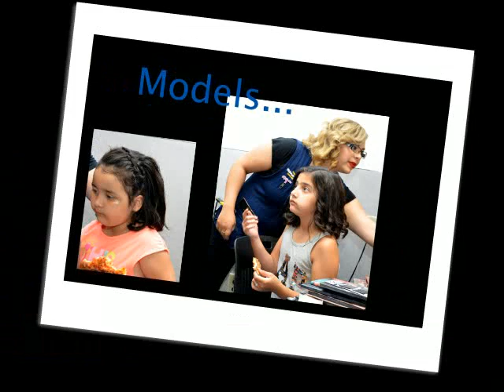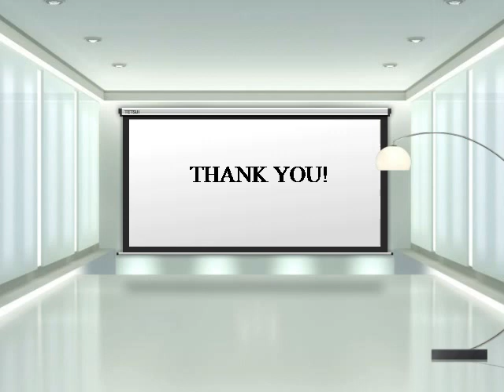Slideshow1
WALMART #512
EL PASO, TX.